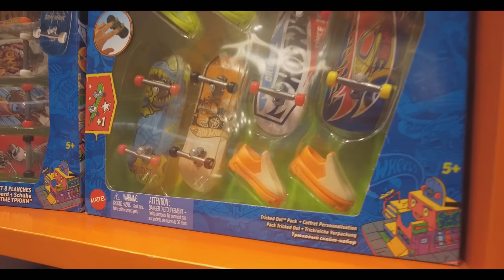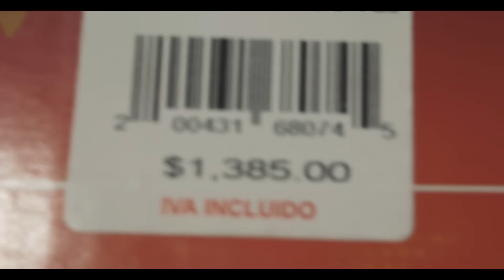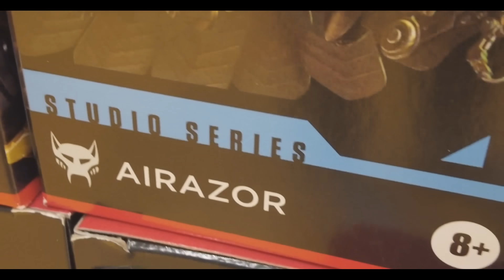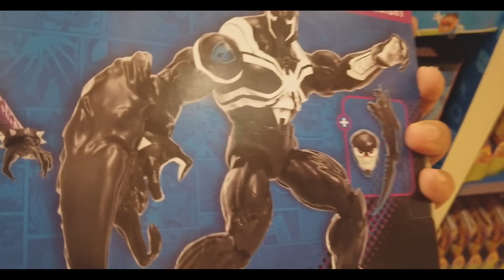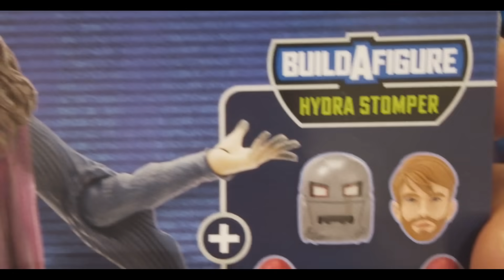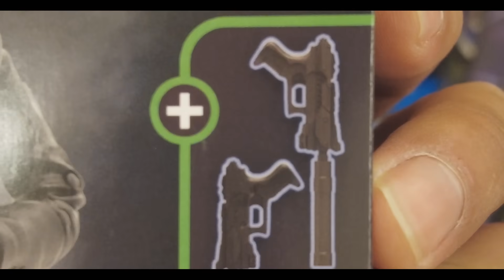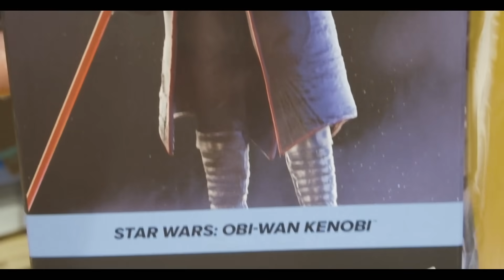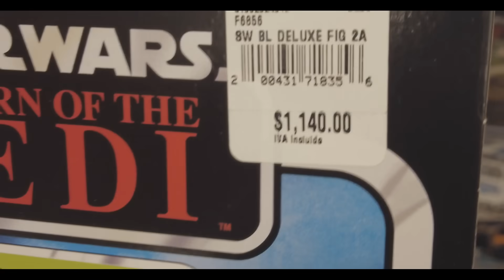LLEGARON LAS NUEVAS MARVEL LEGENDS A LA JUGUETERÍA 😱🔥 | El Tio pixel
¡Bienvenido al Tio pixel! Acompáñame en esta gran cacería de juguetes a la juguetería de Palacio de Hierro, para buscar en la jugueteria las nuevas figuras de marvel legends, star wars, lego , playmobil, halo, transformers, etc. No te lo puedes perder.